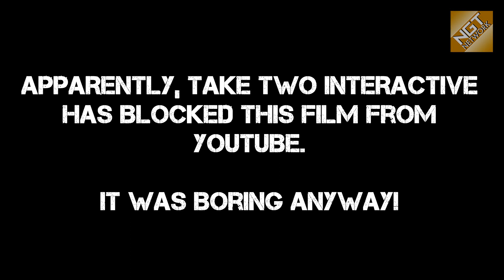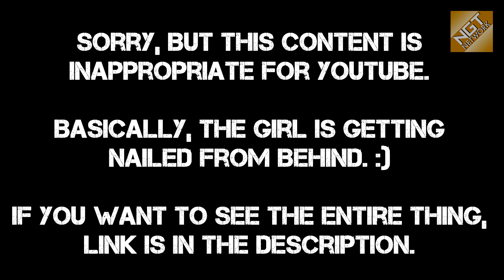Spider Plays GTAV - The Not-so-Teen and -Virgin Star Getting Nailed from Behind (Part 9)